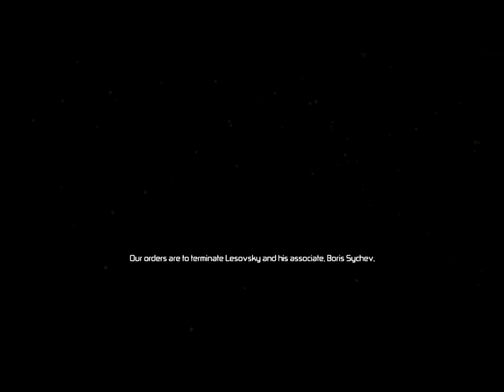Random Splinter Cell COOP 2/2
Prof and fatfewl.

02/9/2012